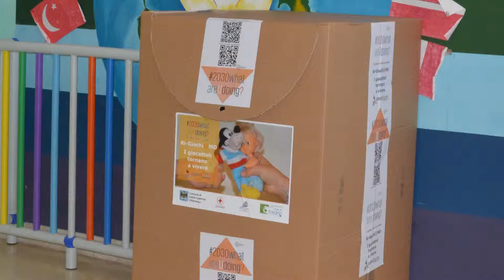Rigiochiamo Festival della sostenibilità int Paola Dubini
Uno@uno partecipa con Ri-giochiamo al Festival dello sviluppo sostenibile 2019

I giocattoli dismessi non finiranno più nel contenitore dei rifiuti indifferenziati, ma nelle mani di altri bambini. E’ lo spirito di Ri-giochiamo, attività di educazione ambientale, con un risvolto sociale, curata dalla Uno@uno differenziata nell’ambito del  Festival dello sviluppo sostenibile 2019.

Il Festival dello Sviluppo Sostenibile è la più grande iniziativa italiana tesa a sensibilizzare e mobilitare cittadini e istituzioni sui temi della sostenibilità e realizzare un cambiamento culturale e politico che consenta all’Italia di attuare l’Agenda 2030 delle Nazioni Unite e centrare i 17 Obiettivi di sviluppo sostenibile

Dal 21 maggio al 7 giugno I piccoli allievi dell’istituto Comprensivo “Santa Caterina Resuttano” di Santa Caterina Villarmosa porteranno a scuola  i giocattoli che non usano più, piuttosto che  buttarli nella spazzatura, in modo che possano essere  destinati  in dono ad altri bambini.

Basterà  contrassegnare i giocattoli con  l’etichetta arancione messa a disposizione dal sistema uno@uno di monitoraggio ed incentivazione della raccolta differenziata, attivo nel comune di Santa Caterina Villarmosa,  e conferirli negli appositi contenitori presenti a scuola.

La Croce Rossa  di Caltanissetta successivamente curerà la distribuzione presso i bambini del territorio siciliano.

Nell’ottica della riduzione dei rifiuti, del riciclo e del riuso, tutti i giocattoli consegnati saranno  sottoposti a controllo e quelli non adatti ad essere donati ai piccoli destinatari naturali verranno  inseriti nei diversi circuiti di riciclo.

La Uno@uno differenziata, azienda siciliana che ha messo a punto l’omonimo sistema, nelle scorse settimane ha vinto la sfida Ambiente, energia, capitale naturale della II edizione del Premio PA sostenibile. 100 progetti per raggiungere gli obiettivi dell’Agenda 2030”, promosso da FPA in collaborazione con ASviS (Alleanza Italiana per lo sviluppo sostenibile).
Obiettivo del premio è scoprire e dare visibilità alle migliori iniziative nate per aiutare l’Italia, e in particolare i singoli territori, ad affrontare le tante debolezze dell’attuale modello di sviluppo, scegliendo un sentiero di crescita sostenibile da percorrere fino e oltre il 2030.